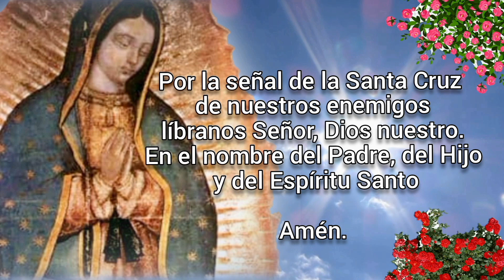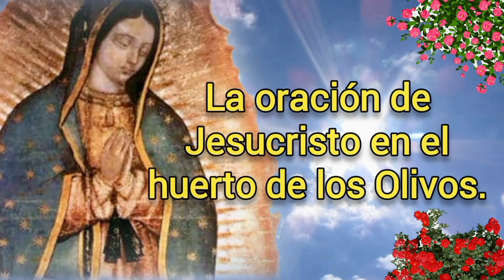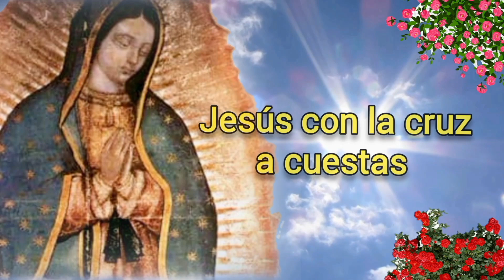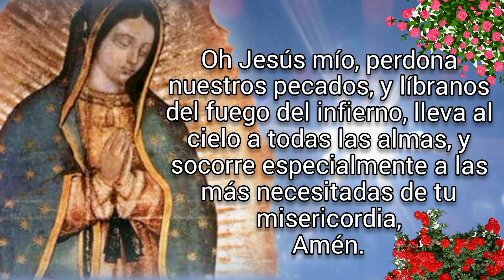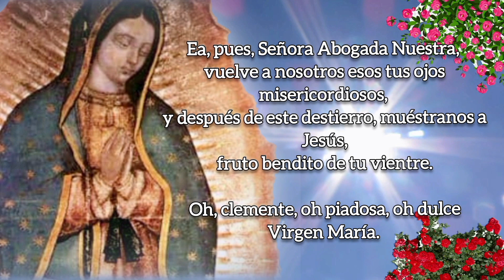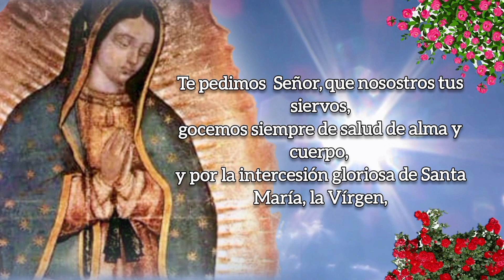SANTO ROSARIO DE HOY versión CORTA, VIERNES 14 DE JULIO 2023.